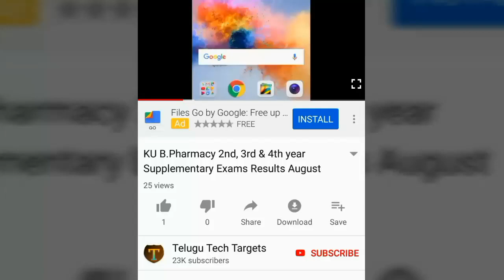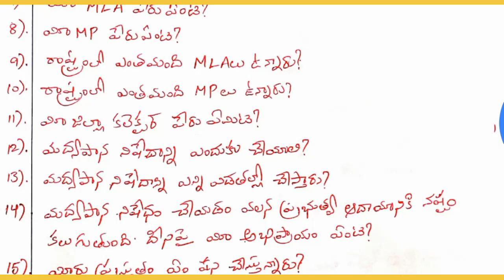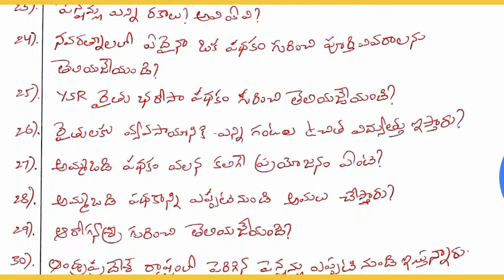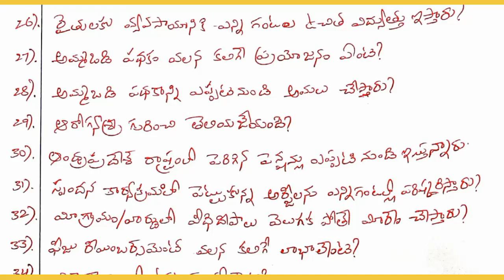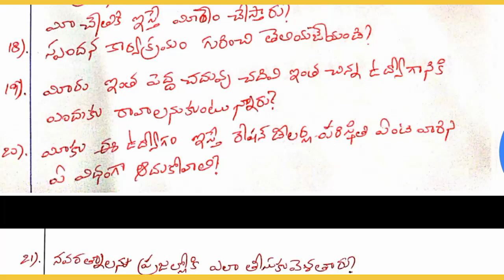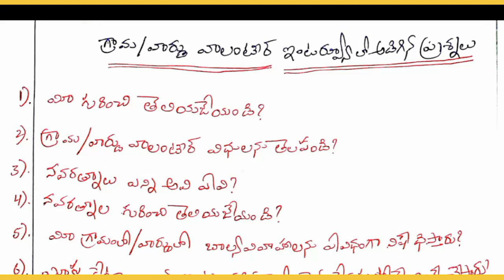AP Grama/Ward Volunteer Interview Model Questions 2019 | 40 Very Important Questions